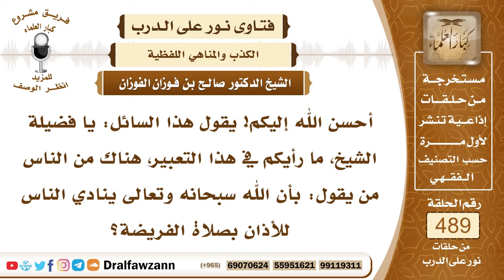7190- حكم قول: الله ينادي الناس بالأذان لصلاة الفريضة - الشيخ صالح الفوزان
"7190- أحسن الله إليكم! يقول هذا السائل: يا فضيلة الشيخ، ما رأيكم في هذا التعبير، هناك من الناس من يقول: بأن الله سبحانه وتعالى ينادي الناس للأذان بصلاة الفريضة؟
الجواب: الجواب: الذي ينادي هو المؤذن، والله أمر بذلك، أمر بالنداء على لسان رسوله ﷺ، فالصوت هو صوت المؤذن، والداعي هو المؤذن، بأمر الله سبحانه وتعالى.
السيرة الذاتية:
للاشتراك في قناة الشيخ صالح الفوزان

14_ الشيخ محمد أمين الشنقيطي
يتيوب

15_سماحة المفتي عبد العزيز آل الشيخ
 يوتيوب

رئيس الفريق
لمشروع كبار العلماء